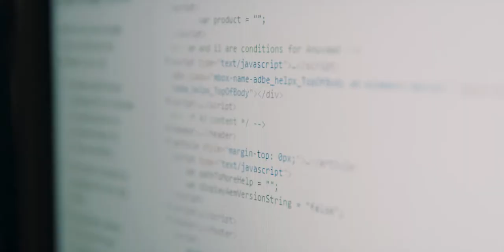Durham Tech: Forge Great Futures